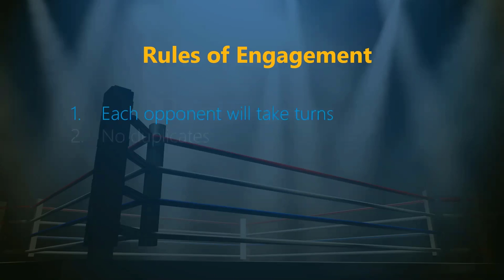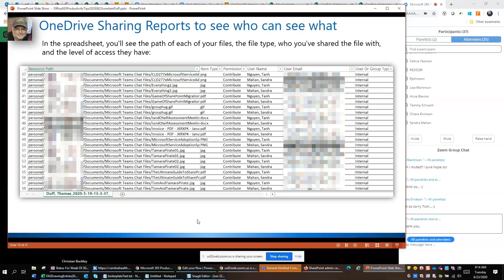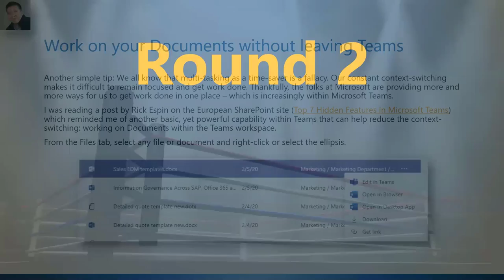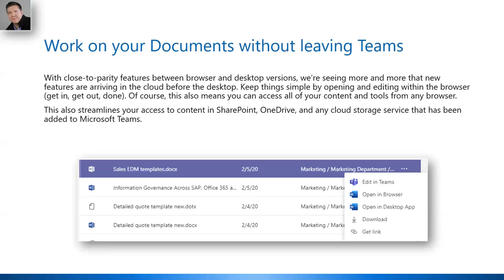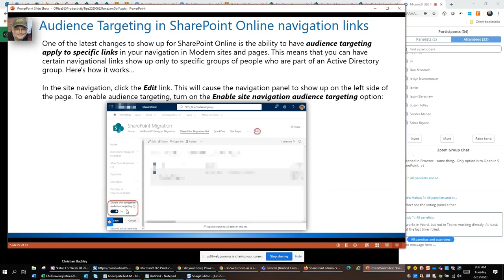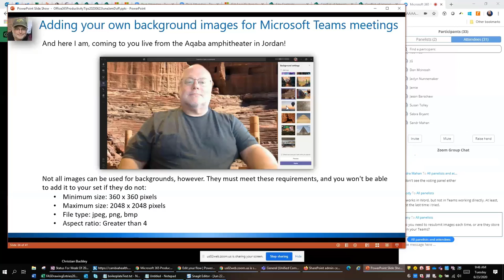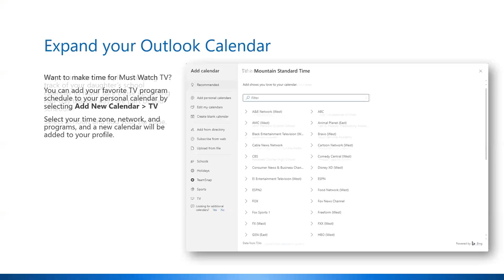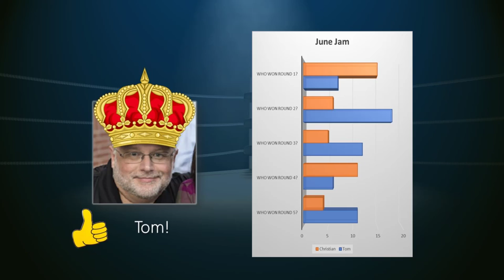Microsoft 365 Productivity Tips "June Jam"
Microsoft RD and MVP Christian Buckley (@buckleyplanet) and Tom Duff (@duffbert) go head-to-head to share some of their favorite Microsoft Office and Office 365 productivity tips. Captured on June 23rd, 2020 as a CollabTalk webinar, and part of our ongoing productivity series.